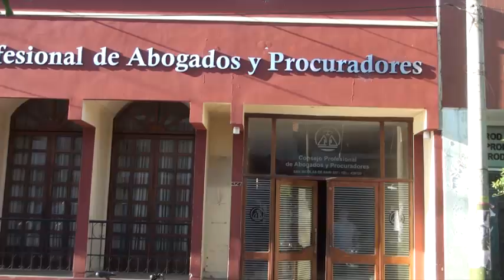27 de Noviembre 14 PEBETE INTENTO ROBAR UNA MOTO